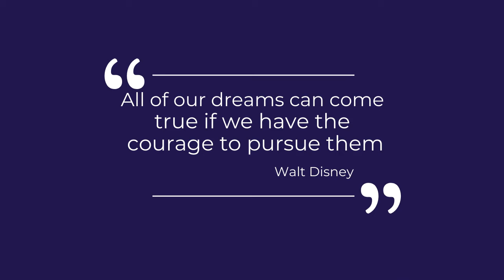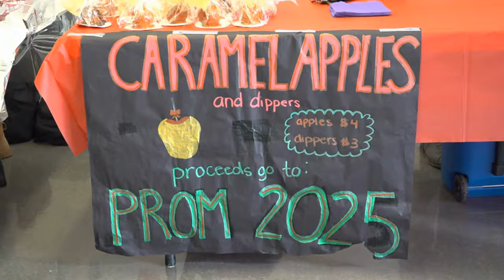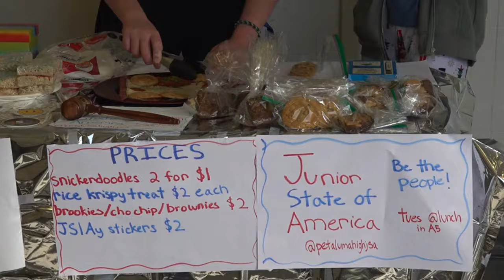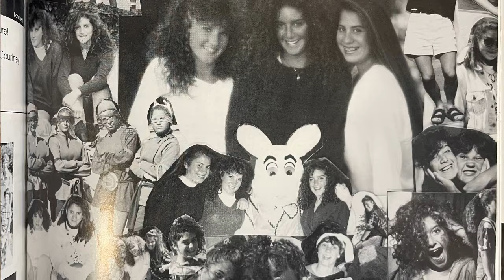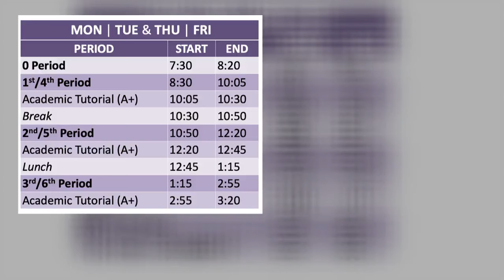Friday, 12/15, TBC Daily Announcement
Production Schedule:
Production Manager: Emerson Briggs
Studio Manager(s): Julia Borin & Isabella Martinez
Tricaster: Stella Napoli
Audio: Maddy McGarry
Anchor(s): Katelynn Kee & Jasmine Bino